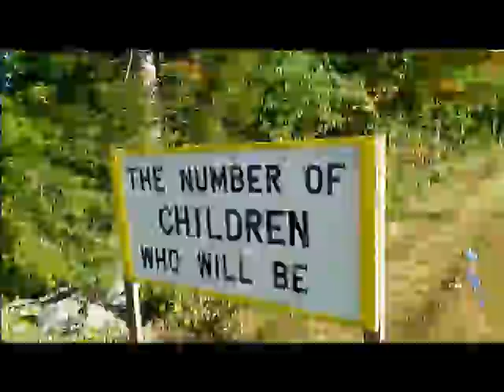Compressor Station Site: A stroll along NH Route 45 in New Ipswich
THERE IS A BETTER VERSION OF THIS . This is a record of a walk past an art installation of pinwheels along Route 45 in New Ipswich, NH near where the NED pipeline's compressor station is schedules to be located. The speed is 8X normal speed. Each pinwheel represnts a child who will be exposed to toxic pollution at school from the compressor staion emissions.